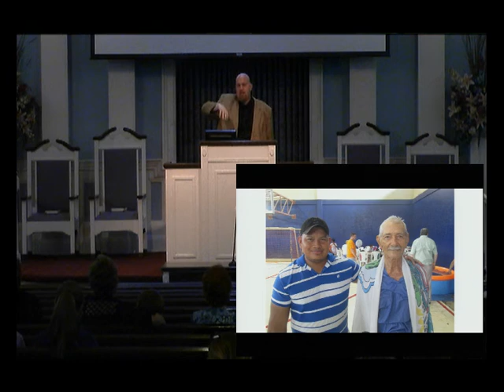8 8 18 Phil Waggoner